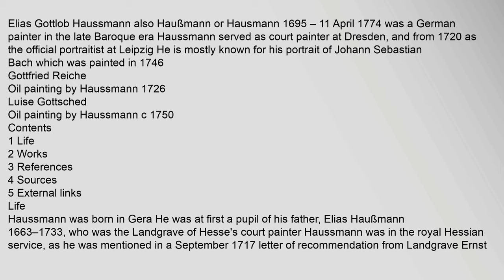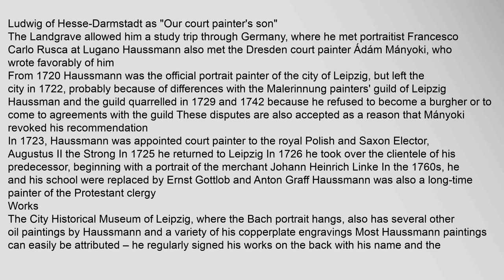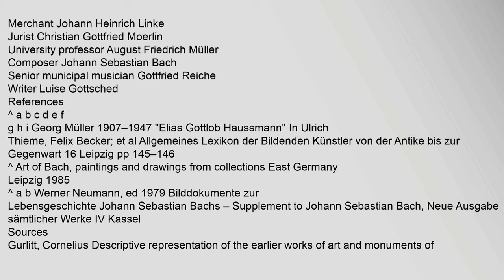Elias Gottlob Haussmann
Gottfried,Reiche
Oil,painting,by,Haussmann,1726
Luise,Gottsched
Oil,painting,by,Haussmann,c,1750
Contents
1,Life
2,Works
3,References
4,Sources
5,External,links
Life